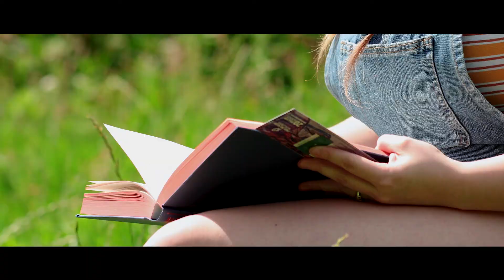Nature Walk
Nature walk around where I live to appreciate being out of this pandemic.